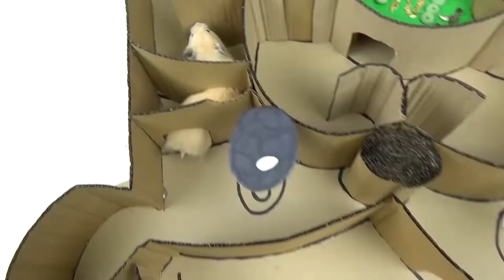Hamster in Hamster-shaped Labyrinth